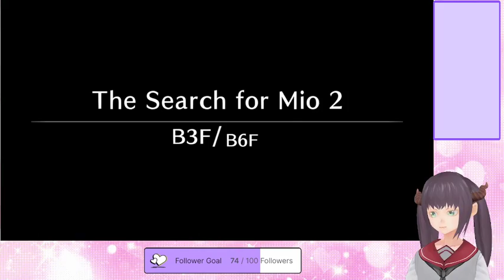New Flowers & New Friends【Part 3】【Omega Labyrinth Life】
【PS4】ω Labyrinth Life【English】

Roguelike x Relaxation! Take it easy in the latest addition to the series where you buff your bust with every foe you defeat, Omega Labyrinth! Enjoy your daily life in an academy of fair maidens!

Omega Labyrinth Life

Platform: Nintendo Switch, PlayStation 4, Microsoft Windows
Release date: July 30, 2019
Genre: Roguelike, JRPG, RPG, Mystery Dungeon, Dungeon Crawler,
Language Options: English, Japanese, Chinese
Developer: Matrix
Publisher: D3PUBLISHER
Websites: